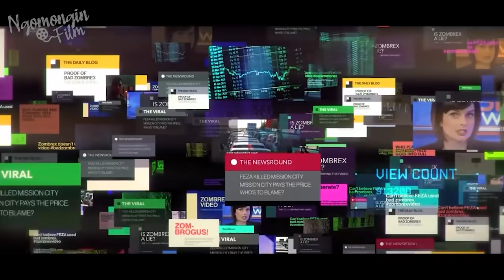KETIKA WABAH VIRUS ZOMBIE MULAI BANGKIT LAGI | Alur Cerita Film Dead Rising Watchtower (2015)